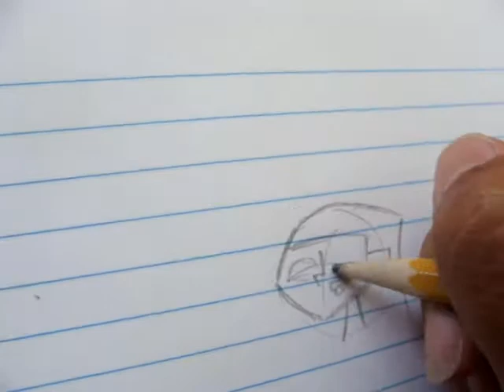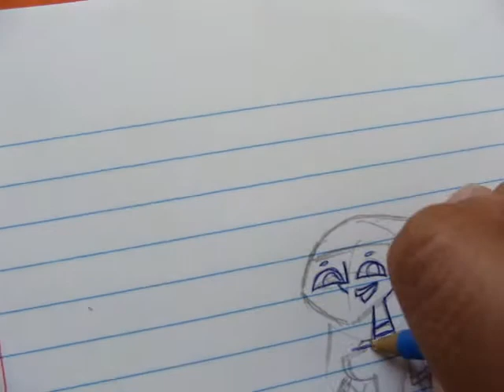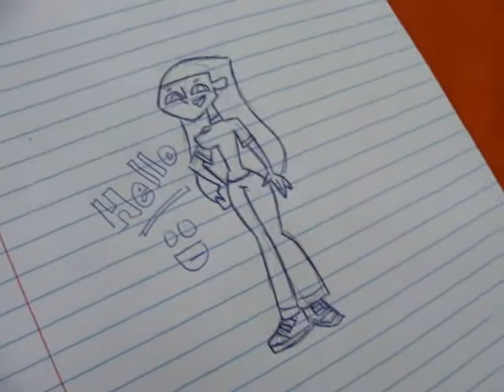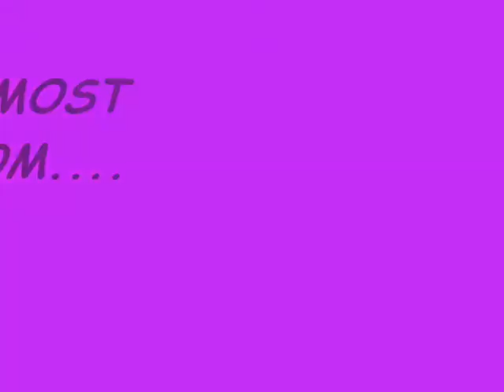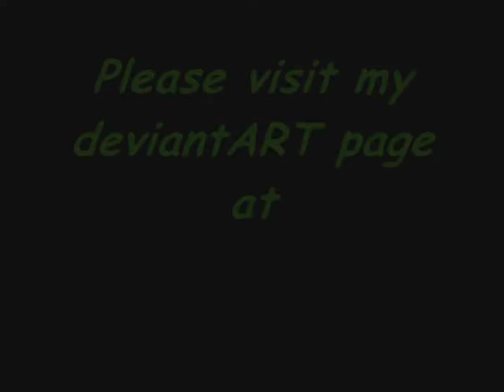How to Draw TDI style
sorry for not using a realt TDI character ^^; I just used mine for some reason =P but at least I showed how :)

Hope you guys liked this and had a good laugh xD LOL! Owen is HILARIOUS!!! :3 DAMN! I blink too much in the beginning huh? xD

the sandwich is NOT mine! sadly D':